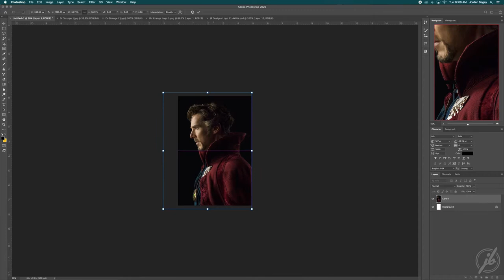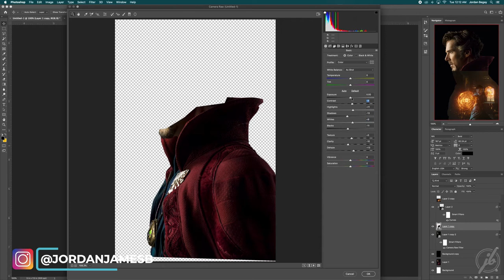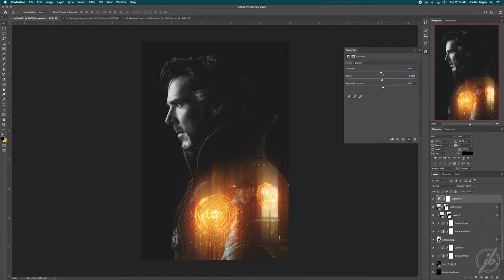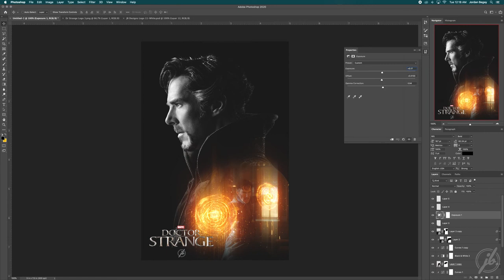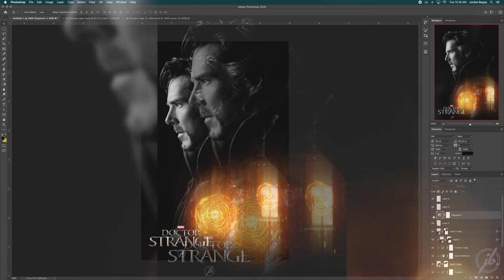STRANGE | PHOTOSHOP SPEED ART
Doctor Strange poster! Decided to make this because … I watched the movie and I like using that Marvel inspired intro. Got 1 person who is going to win a poster, if they even want it! Ha! Good stuff. Been getting screwed by algorithms lately. Oh well! Enjoy the video! More MCU stuff on the way!